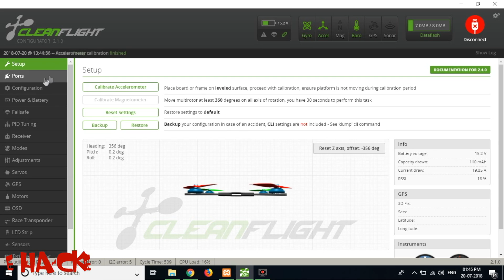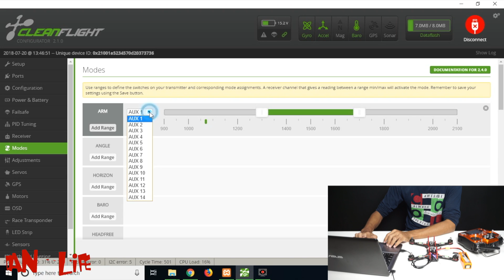How to make a Racing Drone at Home in Hindi | Full Tutorial | Indian LifeHacker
We will learn How to make Racing drone at home in hindi. I am using SP Racing F3 in this video and also suggest you to use SP Racing F3 or Naze32 to make drone more stable.
We will learn all installation and calibration in this video.
I am putting products link below so you can refer those links to get more detail about products I am using in this video.
I am also suggesting some other products which you can replace with mine as per your budget.
Happy flying!!!

Buy stuff here: ↓

Flight controller:

Buy From Indian Site
Sp Racing F3 (₹2000)

Motor: (Need 4 Pcs for Quad and 6 Pcs for Hexa)

ESC: (Need 4 Pcs for Quad and 6 Pcs for Hexa)

Transmitter and Receiver (Remote):

Radiolink AT-10 (I’m using this) (₹23,223)